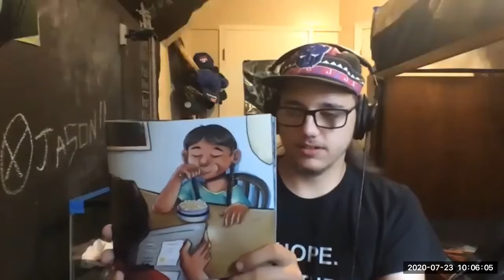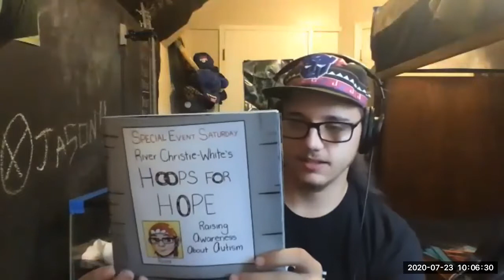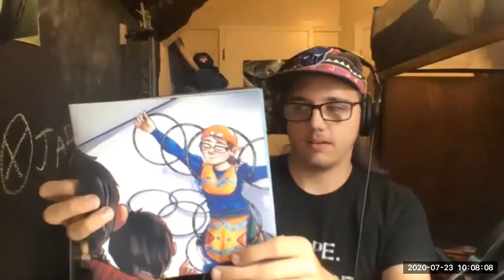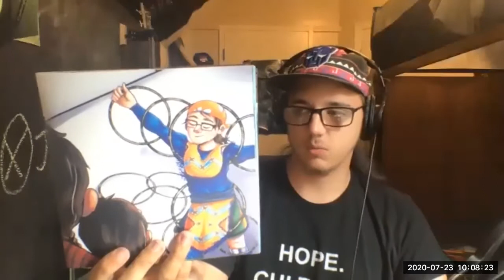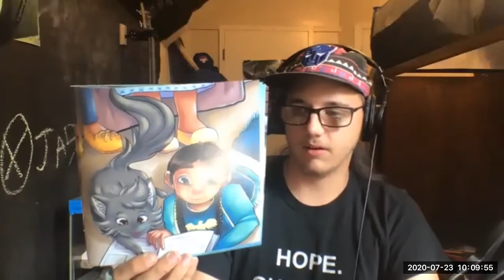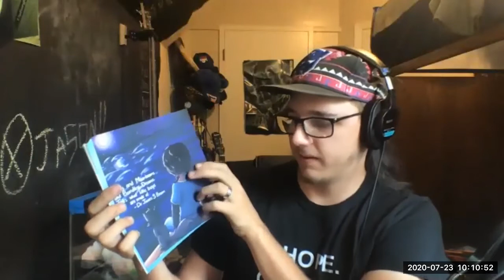Jay and Gizmo Learn About Hoop Dancing read by River Christie-White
Read by the main character Hoop Dancer River Christie-White. This is the second in a new series of children's books, The Adventures of Jay and Gizmo. Although they will be of interest to all children, these books are aimed specifically at young and early school-aged indigenous boys.